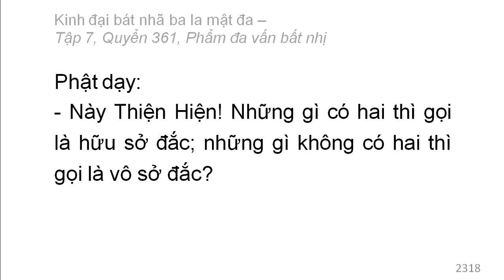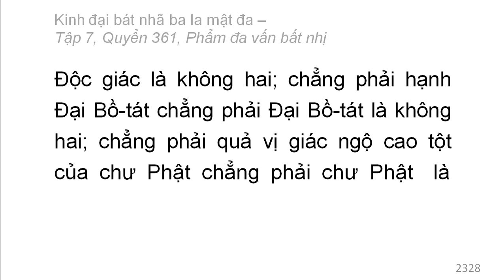Quyển 361: Kinh đại bát nhã ba la mật đa - Phẩm đa vấn bất nhị (rất hay) (361/600) (12)